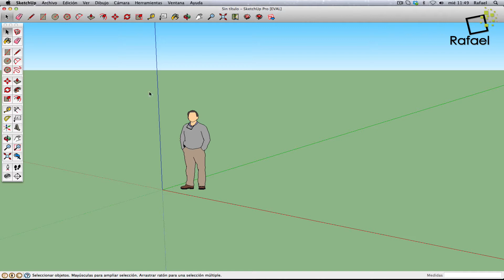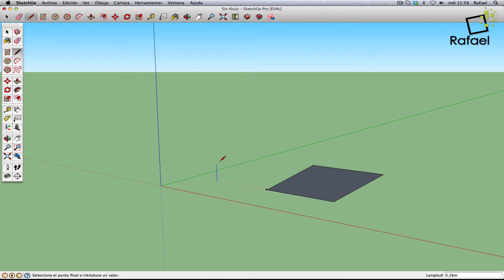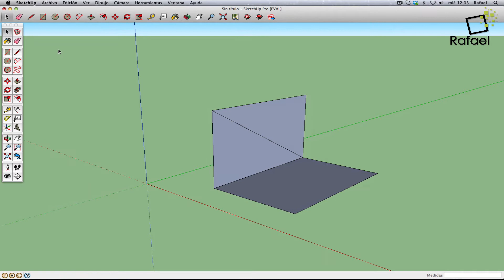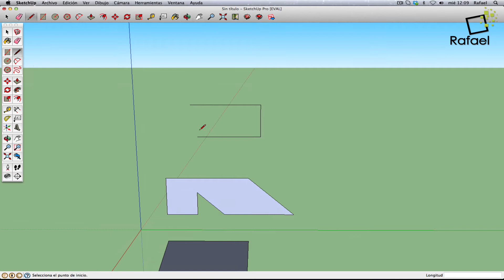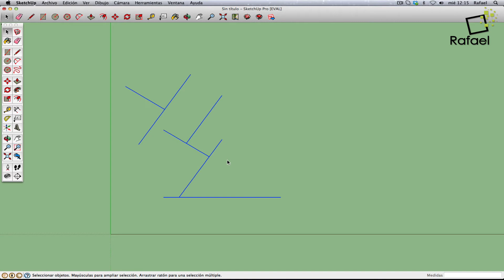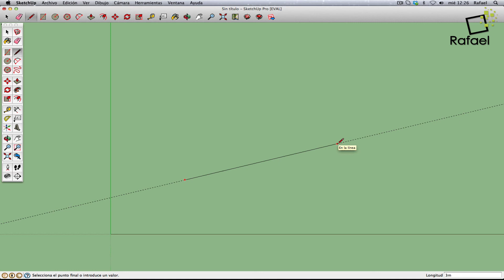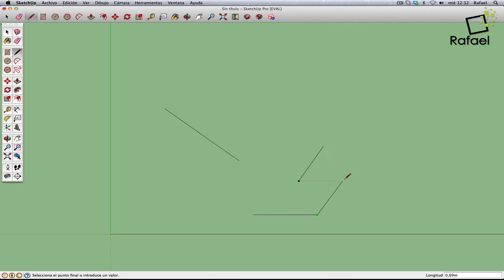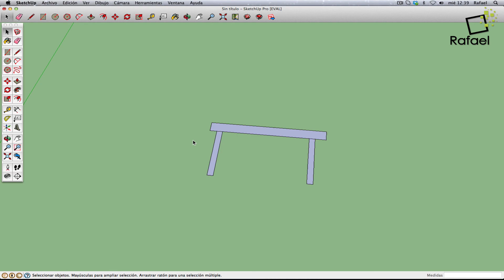Curso Profesional Sketchup parte 2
Continuamos con el curso en esta ocasión analizamos las herramientas básicas de dibujo y como introducir dimensiones con precisión.